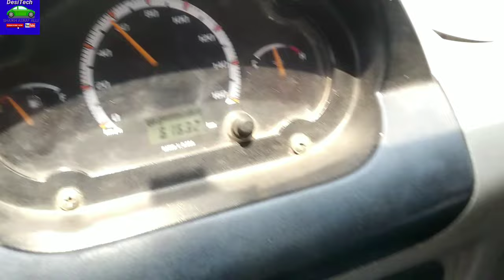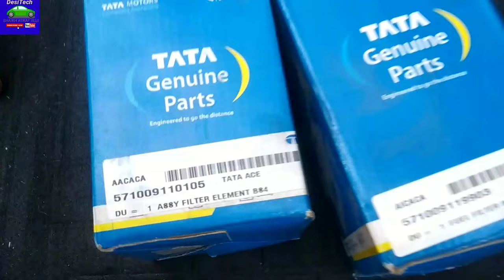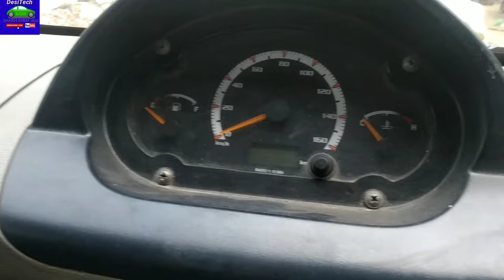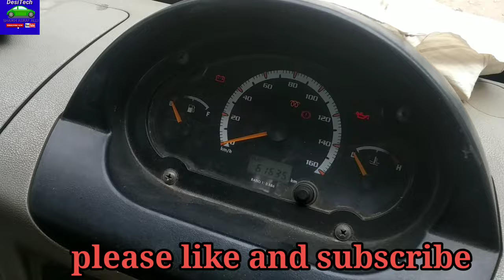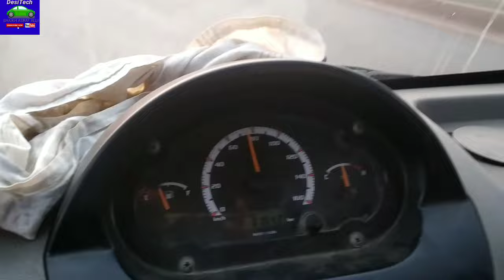TATA MEGA BLACK SMOKE/PICKUP PROBLEM/MILEAGE PROBLEM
solv step by step TATA Ace mega , mantra, gold, express